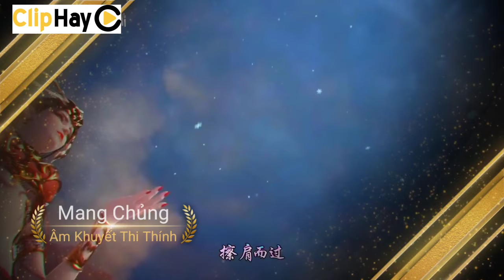Mang Chủng 芒种 || Âm Khuyết Thi Thính ft Triệu Phương Tịnh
Tên bài hát: Mang Chủng
Trình bày: Âm Khuyết Thi Thính
(Ft. Triệu Phương Tịnh)
Tác từ: Giả Mị
Biên khúc: Morri3on (Kiều Phàm Tam)
Hỗn âm: Thương Tiểu Cẩn
Hòa thanh: Kiểu Nguyệt
Cổ tranh: Tử Cách, Morri3on (Kiều Phàm Tam)
Chế tác: Thương Tiểu Cẩn
Phối Âm: Hi Music Studio
Giám chế: Lý Tuấn Vũ
Cre: 焦点热剧_ Bilibili
Trans + Kara : Phủ Mặc
Fx : Riku Yuuki, Ivansbakery
Đề xuất bởi Believe Music
隔岸 - 鸞音社『江湖無悔當初情仇義膽 生死浮雲往事嗟嘆』【動態歌詞】